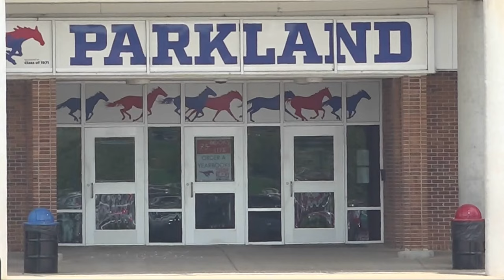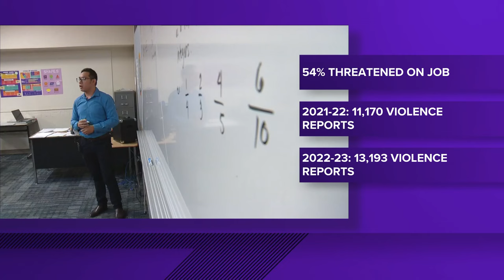Growing trend of violence against teachers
Shocked yet not surprised, that's how former educators are reacting to a video circulating on social media out of Parkland High School. The video shows a student slapping a teacher twice in the face during class.

"I did see it coming. That's the way things have been progressing for quite some time now," said former Parkland High teacher Kisha Wall-Freeman.